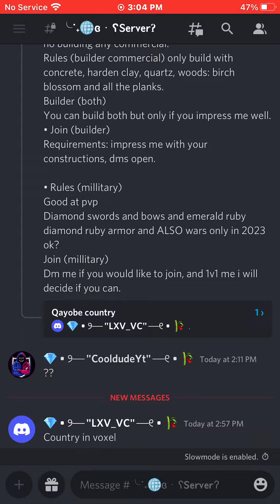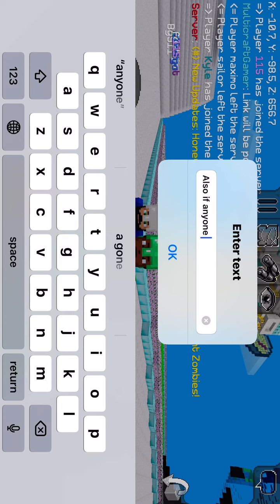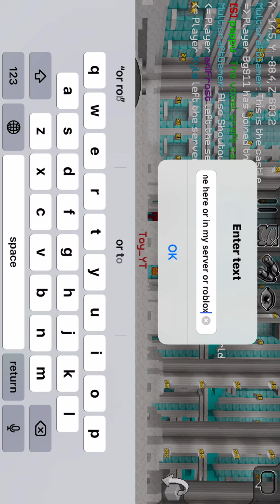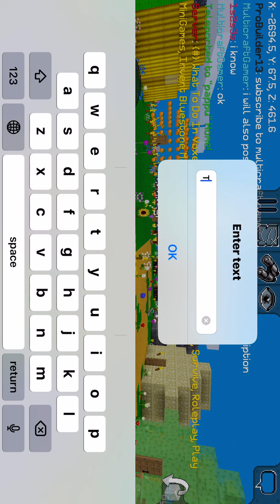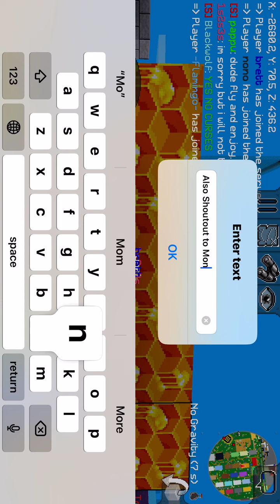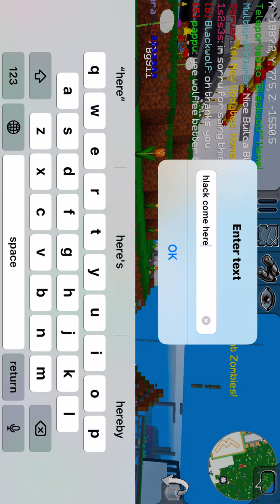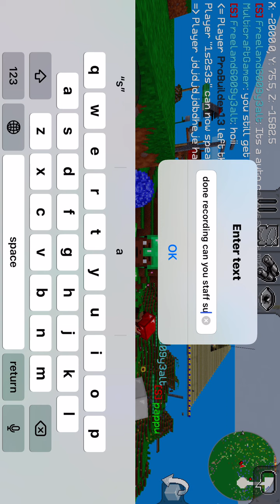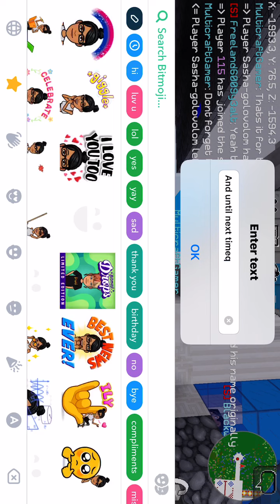Afternoon Gaming With Doggy. (This Video is what you will love)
On this video I do a tour on Xrealms server. Show me Love And Support.